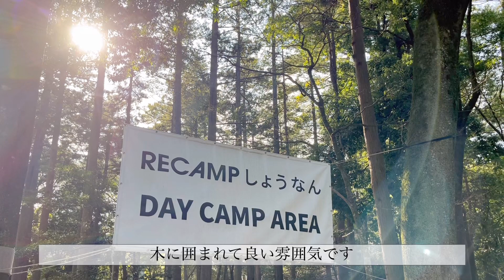【キャンプvlog】RECAMPしょうなんで夫婦犬連れデイキャンプ【dodわがやのテントM】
2023年初はRECAMPしょうなんで
デイキャンプをしてきました🏕
専用の場所があり時間はたっぷり10時から18時、
ゆっくりと過ごすことが出来ました🌷

そして今回は
DOD“わがやのテントM”を初めて設営しました！
デイキャンプをするのに犬が過ごすエリアとして
DODのワンタッチテントを購入しようと
なんとなくHPを見ていたところ、、
わがやのテントを見つけ買っちゃいました☺️
動画内ではサブテントにぴったりみたいに書きましたが
メインで使える素晴らしいテントです✨
今度このテントでもキャンプにいきたいと思っていますので
その時に魅力をお伝えできたらいいなと思ってます🐰